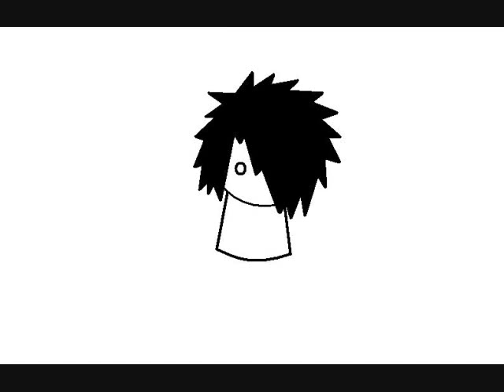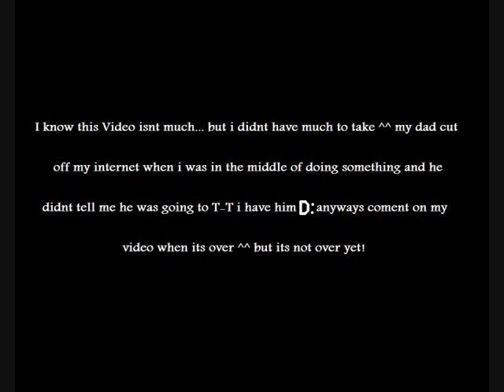ass up! (ped up)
My dad turned off my internet (without telling me) so i got bored and made this ^^ and another video too for my friend chris :D